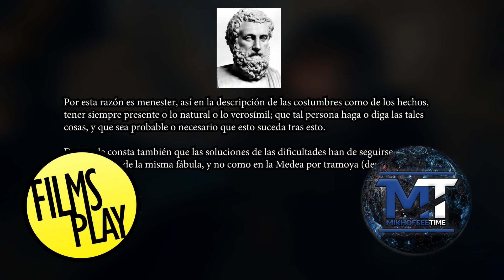Discusión Game of Thrones EP 3 con Filmsplay